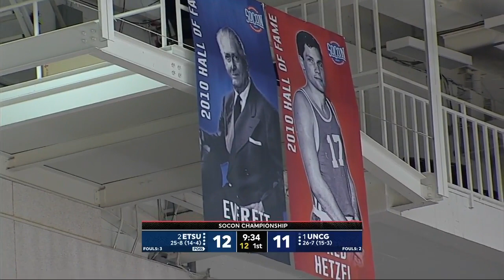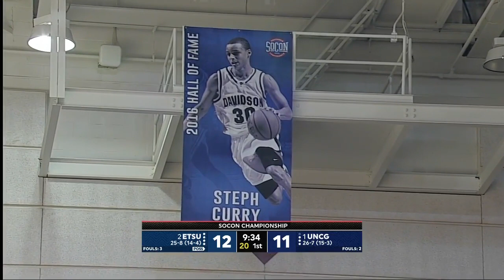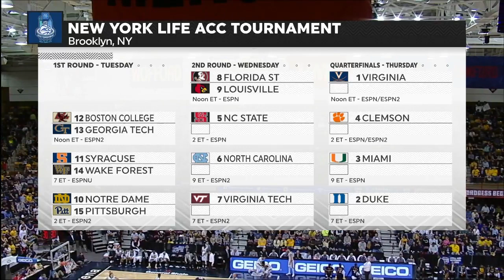East Tennessee State v UNC Greensboro NCAA Men's Basketball March 5, 2018